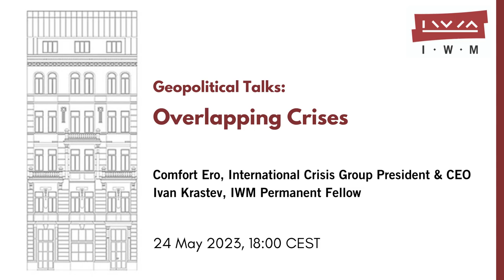Geopolitical Talks: Overlapping Crises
Comfort Ero
Ivan Krastev
Wednesday, 24 May 2023, 18:00 CEST
SPITTELAUER LÄNDE 3, IWM Library, VIENNA, 1090

The geopolitical reverberations of the Russo-Ukrainian War have been felt far beyond Europe. The conflict has further complicated an already daunting set of challenges facing the global order. It has simultaneously worsened big-power polarization, widened the gulf between countries in the West and the so-called Global South, and emboldened influential middle-power countries to be more assertive in pushing for their own interests.

Countries already struggling to deal with economic vulnerabilities are now at higher risk of instability. Meanwhile, the war has also exposed the limitations of those institutions responsible for maintaining international peace and security.

International Crisis Group President and CEO Dr. Comfort Ero spoke on these dynamics and how to best grapple with these overlapping crises. Her remarks draw on Crisis Group’s work on the war and its global impact. The keynote speech was followed by a discussion with Ivan Krastev, IWM Permanent Fellow. Conclusively, there was an opportunity to ask questions during a Q&A.

Dr. Comfort Ero was appointed Crisis Group’s President and CEO in December 2021. She joined the organisation as West Africa Project Director in 2001 and rose to become Africa Program Director and then, in January 2021, Interim Vice President. Dr. Ero has spent her entire career working on or in conflict-affected countries. In between her two tenures at Crisis Group, she served as Deputy Africa Program Director for the International Centre for Transitional Justice (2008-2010) and, prior to that, Political Affairs Officer and Policy Advisor to the Special Representative of the Secretary-General, UN Mission in Liberia (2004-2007). She has a PhD from the London School of Economics, University of London. Dr. Ero is also the Chair of the Board of the Rift Valley Institute and sits on the editorial board of various journals, including International Peacekeeping.

Ivan Krastev, IWM Permanent Fellow and Director of the Centre for Liberal Studies in Sofia, Bulgaria.